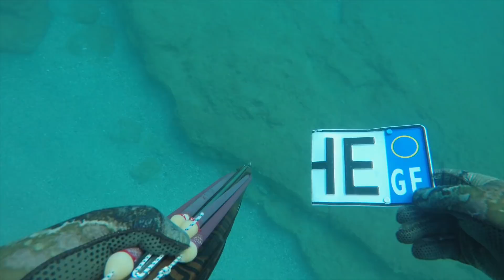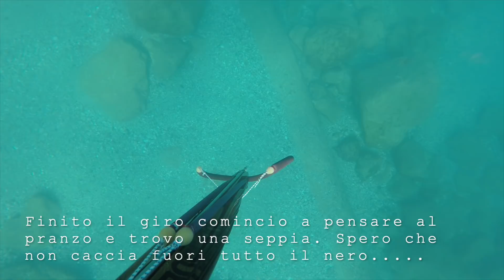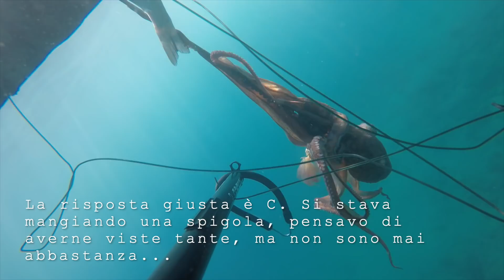In Mare Capita Di Tutto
Quel che accade in mare non si riesce mai ad immaginare, si trova di tutto, e succedono cose che non si aspetterebbero.